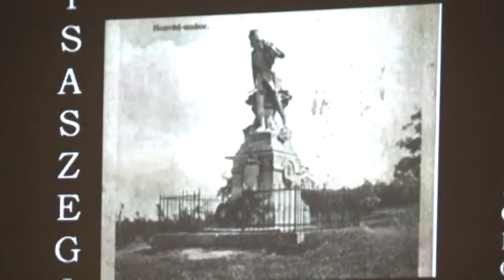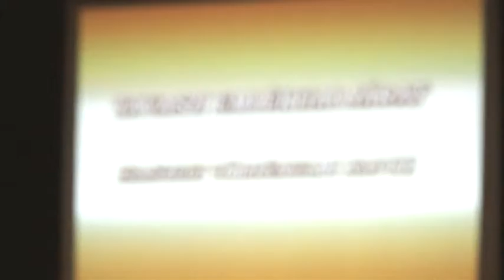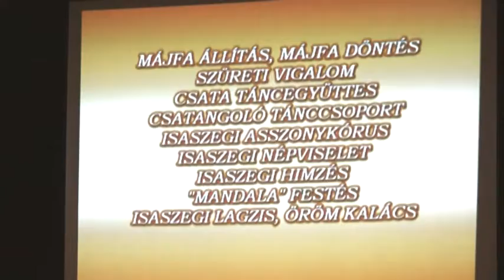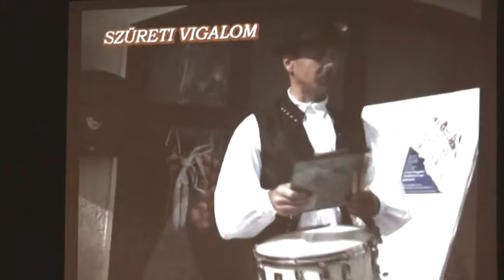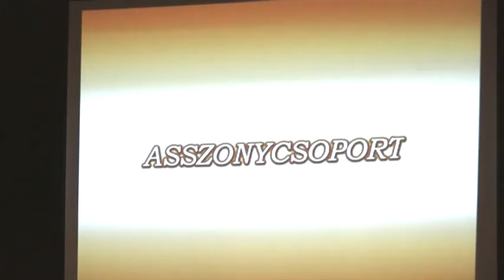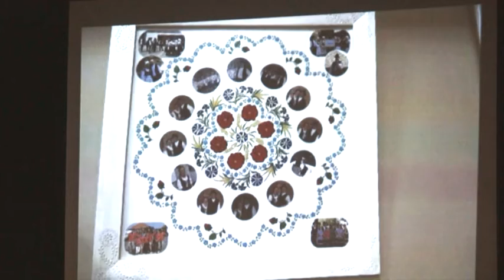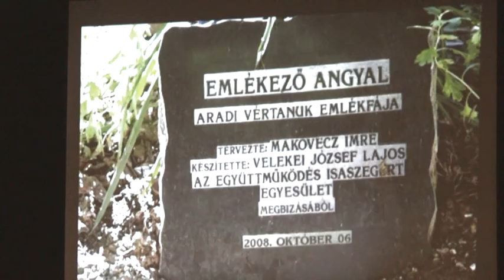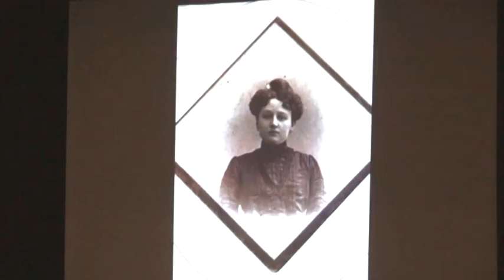MUHARAY 3 (ITÉB: Kulturális Örökség)